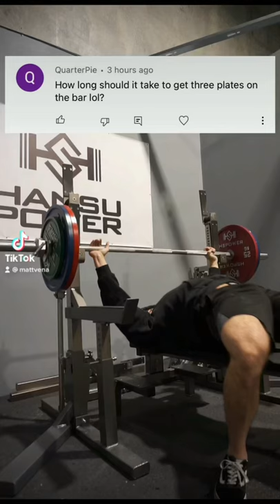How Long Should A 2 Plate Bench Take?